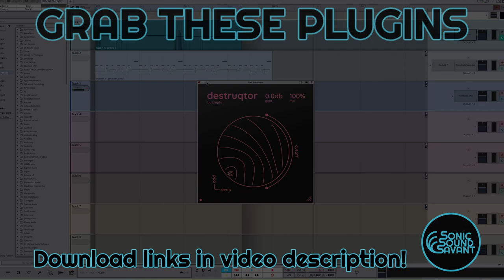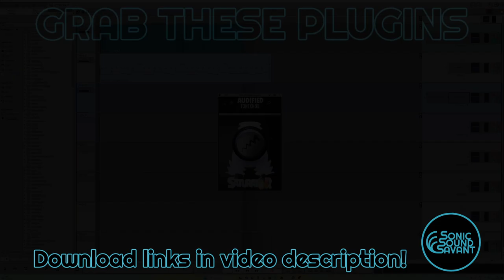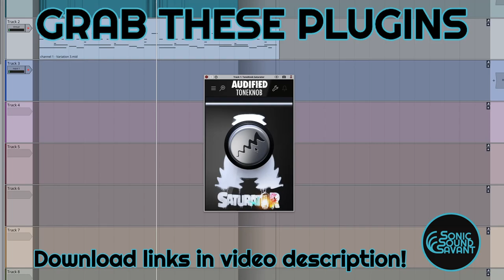Free plugins! 2 free saturators! Can't have enough of those now can we?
Free plugins!
Today let's test out two nice free saturators! Destruqtor from  BlepFX and Toneknob from @AudifiedOfficial !!

We sure have been showered with free saturators in recent year or so.
So much nice sounding plugins that I don't believe we need another one, but always something pops up and I'm like, damn this sounds good 😁

I was going to include Hornet Graffio in this video, but didn't have the time to dive in to that, be sure to grab that one too, LIMITED TIME FREE!! 24hrs or so.

Timestamps
00:00 Free Plugin 1 on guitar
02:44 Free Plugin 1 on drums
04:41 Free Plugin 2 on guitar
06:07 Free Plugin 2 on drums

-J

SonicSoundSavant